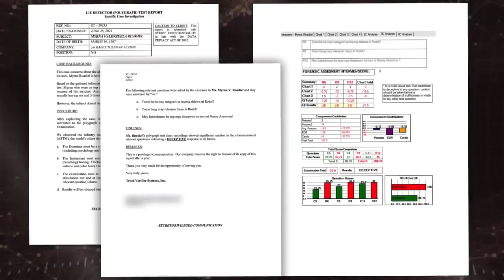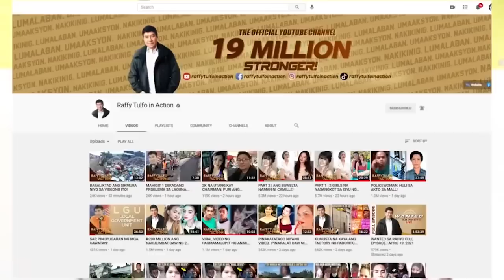NAWALA NA ANG STRESS NI LOLA!